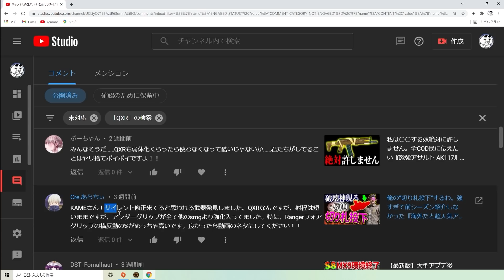猛者達『これが本当のMX9キラーだ』と話題沸騰中！？昔は使用率80％もあった武器の今があまりにもヒドすぎた...【CODモバイル】〈KAME〉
【自己紹介】

よく『30のおっさんと思ってた』と言われますが、まだ学生です。僕の青春時代終わらせないでください。